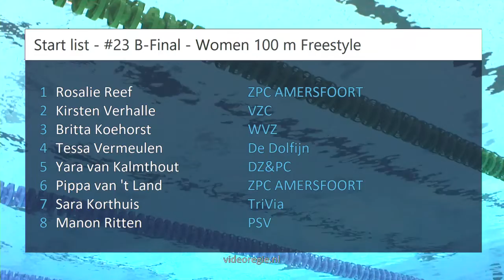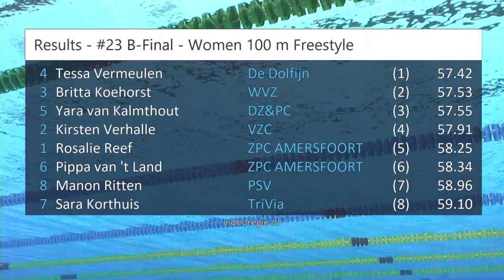#23 B-Final - Women 100 m Freestyle - ONK lb Amersfoort | Zwemmen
ONK lb Amersfoort - #23 B-Final - Women 100 m Freestyle